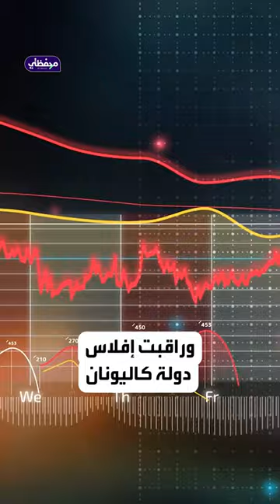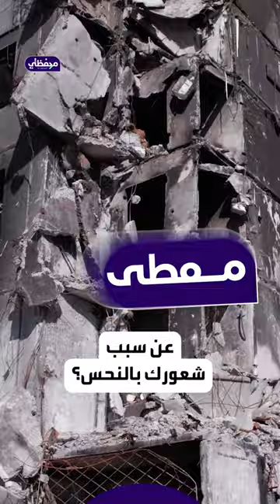هل تنتمي لأنحس جيل في التاريخ؟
تعرف إلى الجيل الذي عايش أكبر قدر من الأزمات في التاريخ، فهل تنتمي إليه؟